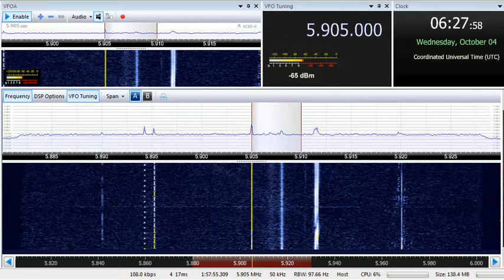04 10 2017 DWD Deutscher Wetterdienst in German to CeEu 0626 on 5905 Pinnenberg CUSB and 6180 Pinne